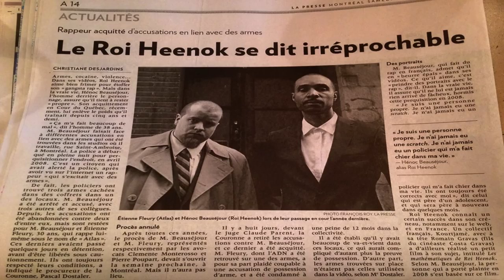ROI HEENOK A BOUCHERVILLE LE COURT METRAGE 1ERE PARTIE.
ROI HEENOK A BOUCHERVILLE LE COURT METRAGE 1ERE PARTIE LES JEUDIS EMPIRES LE ROI RENCONTRE SES FANATIQUES AVANT DE PERFORMER POUR EUX.